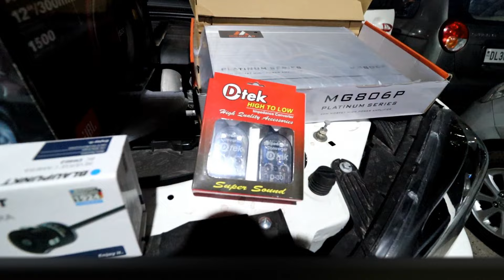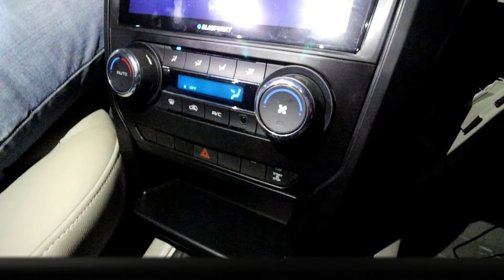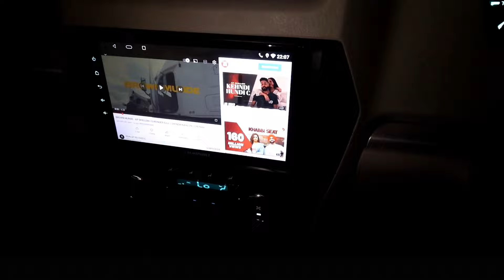Car Accessories For Mahindra Scorpio | New Scorpio Accessories | Car Accessories Market Karol Bagh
SHOP DETAILS..👇🏻👇🏻👇🏻👇🏻👇🏻
MR, VINOD KUMAR
SHOP NAME :- RNZ MALHOTRA CAR SYSTEM
SHOP ADDRESS :- 16/8, ARYA SAMAJ ROAD, KAROL BAGH, NEW DELHI - 110005

LIKE - SHARE - COMMENT
KEEP SUPPORTING - @DesiChoraDelhiKa

                                                     {...Ram - Ram...}